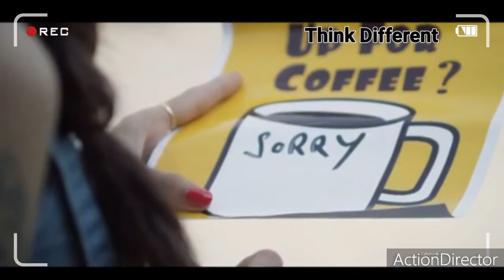Nee Paarthu ♥ Best Romantic Love Song ♥ Tamil Album Song ♥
▶New WhatsApp Status Sweet Couple WhatsApp status
:- Thendral Veesum Saalayil whatsapp status tamil
 sad whatsapp status tamil , whatsapp status tamil sad , love failure whatsapp status tamil , girls love failure whatsapp status , female love failure status , sad love story status

Think Different